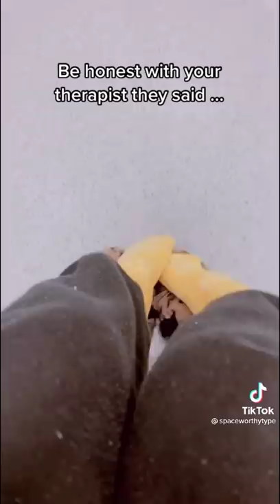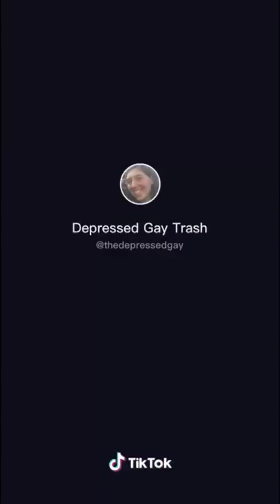|| Psych ward || tiktoks compilation